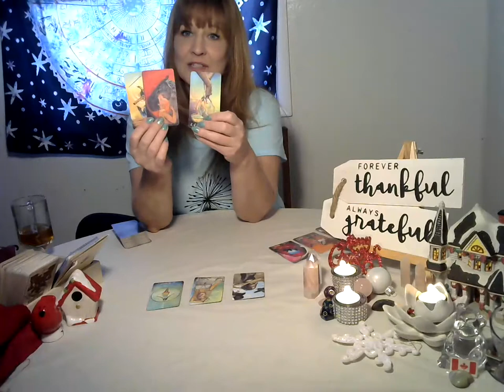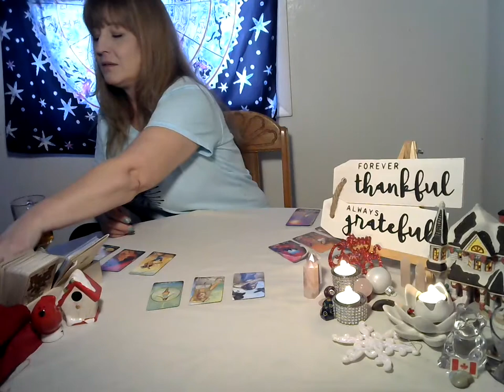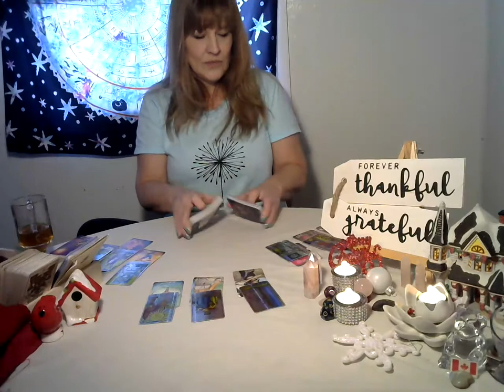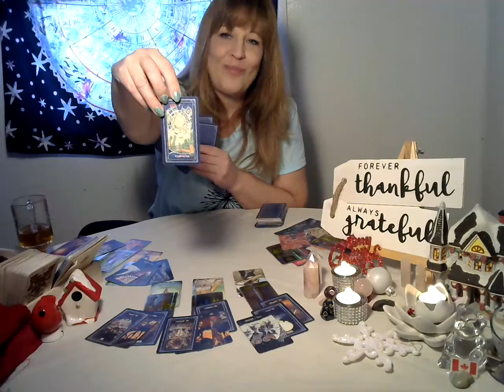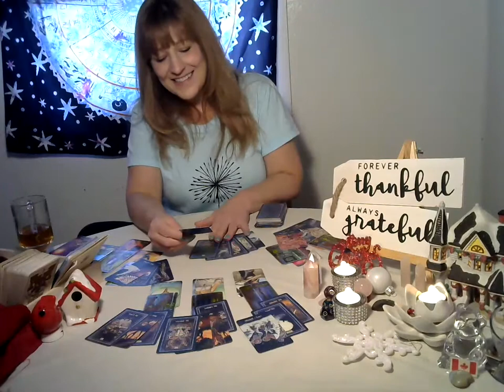Weekly read Capricorn Jan 2 to the 8th 2022 Man are you In for a bumpy ride....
Weekly tarot